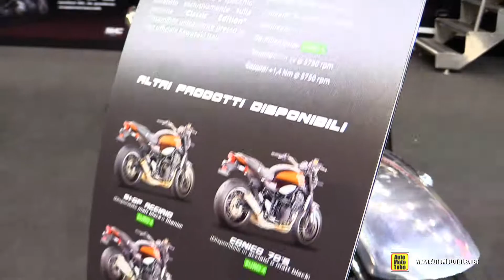2020 Kawasaki Z900RS Cafe with SC Project Exhaust - Walkaround Tour